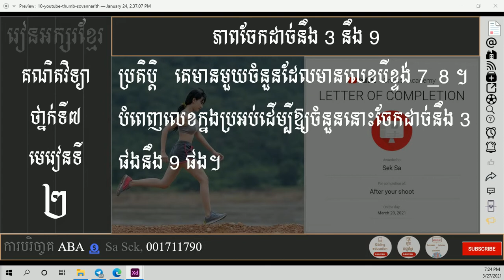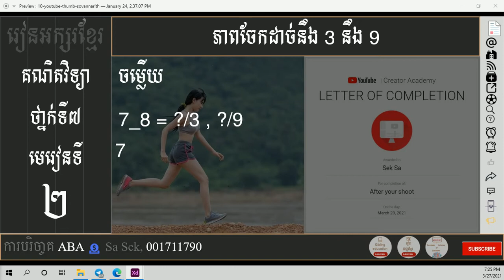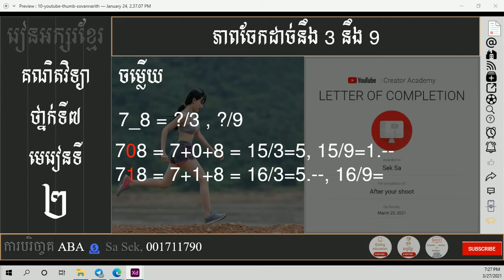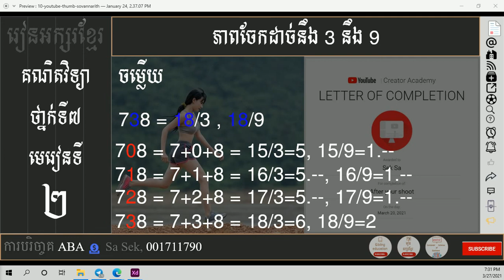ភាពចែកដាច់នឹង3នឹង9 (ប្រតិបត្តិ)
** បំរាម
 ហាមប្រពាក្យសម្ដីមិនសមរម្យ
ការប្រើពាក្យពេជយ៍សម្លាប់ទឹកចិត្ត

*** សេចក្តីថ្លែងអំណរគុណ
អរគុណសម្រាប់ការទស្សនា
កុំភ្លេចជាវផងណា
ពីខ្ញុំ @រៀនអក្សរខ្មែរ

["រៀនអក្សរខ្មែរ?"]